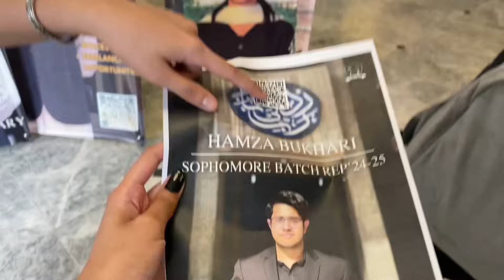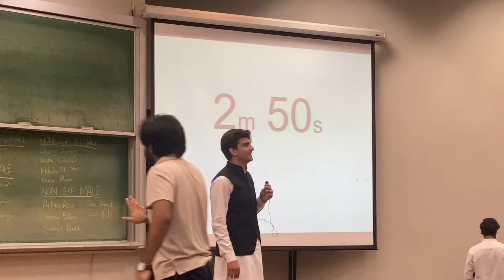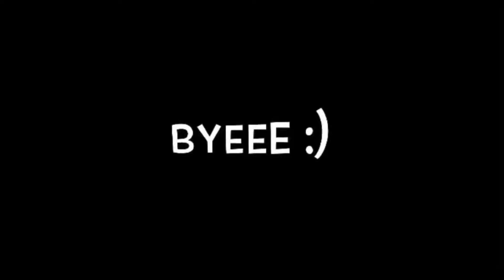Elections at LUMS